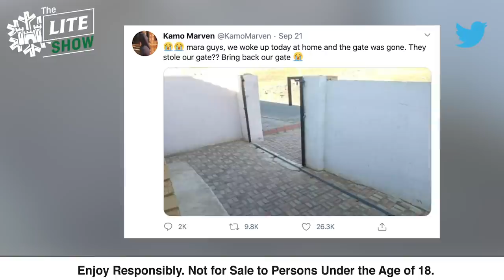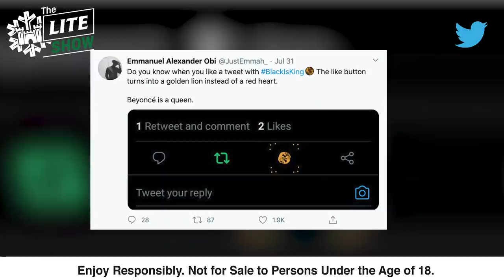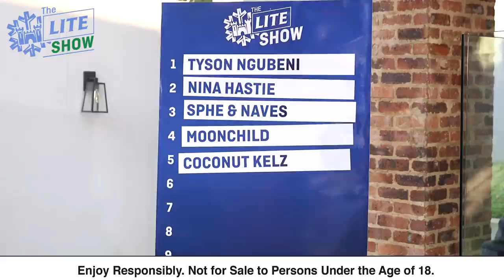TheLiteShow featuring Nina Hastie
Find out who Nina Hastie’s celebrity crush is (the answer will surprise you) & how she broke her nose in this week’s episode of TheLiteShow.
0:00 Start
1:14 Intro
1:15 Lite News w/Donovan Goliath
2:41 Social Media trends w/Lihle Msimang
5:30 Guest interview with Nina Hastie
12:01 The New Normal with Mojak Lehoko
14:50 The Rap Up w/Rouge
16:05 Outro w/Donavan Goliath